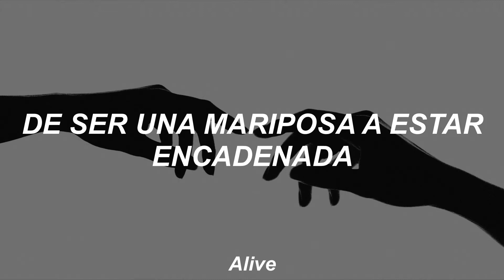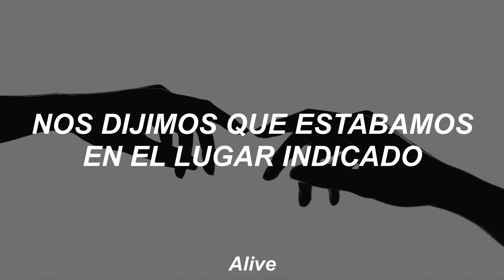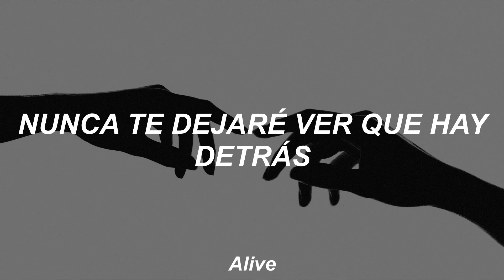Starset - Perfect Machine (Sub. Español)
Starset - Perfect Machine
Álbum: Divisions

Foto de Anderson Rian en Unsplash

* Dato: siempre he pensado que en Perfect Machine en realidad vemos la perspectiva del BMI. Analicen la letra, si se dan cuenta, pareciera que el BMI estuviera hablando, y que él mismo es la Perfect Machine, o la máquina perfecta, incluso en el símbolo de la canción, aquí podemos notar que son 3 puntos, el BMI. Nada confirmado, es solo la teoría que escuché hace tiempo y que al analizarla me di cuenta que parece ser cierta. Me gustaría escuchar sus opiniones =)

- Videos los Lunes y Viernes =)

LETRA
Show me your insides

Show me your secrets

Show me what you desire

I can fake it

Show what you wanted

So I can be it

And if I bend just right

I can make it

I didn’t want you

I wanna watch you change

From a butterfly and into chains

Lay your heart into my perfect machine

I will show you what you wanted to see

Just a mirror till I get what I need

The reverie was not of me

You never saw nothing

Never saw nothing

I’m just a liar without deceiving

I’m just a broken clown

Make believing

I should’ve let you know you should’ve ran for cover

I'm just a parlor trick, a two-bit counterfeit

I will use it to protect you from me

I will never let you see what’s beneath

So good for you and good for me

We told ourselves we’re

Right where we ought to be

Even you know, even you know

This was all for nothing

Just a sad show, just an ego

I suppose though, as far as I know

We were both pretending

I suppose so, but what do I know?

Never saw nothing